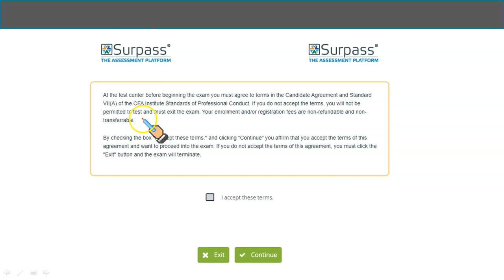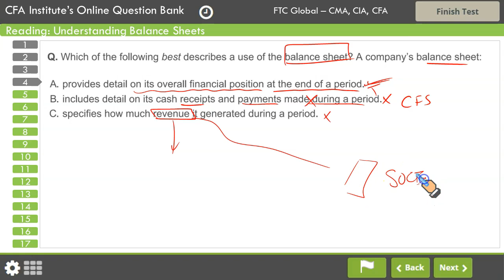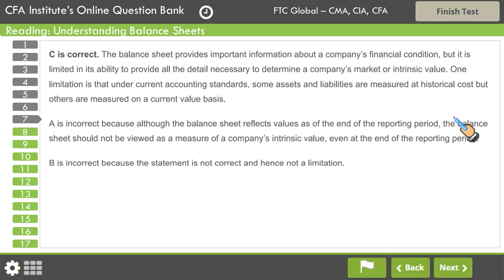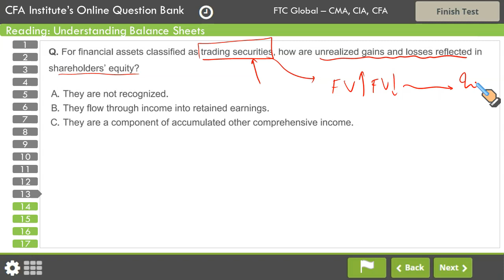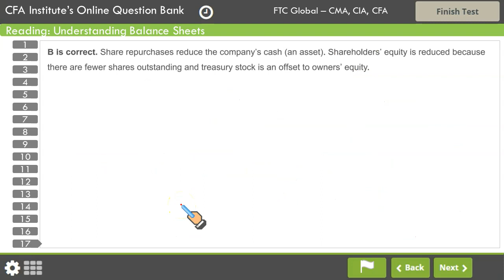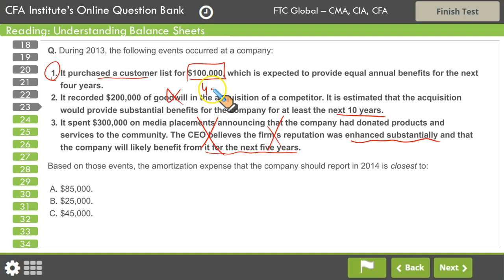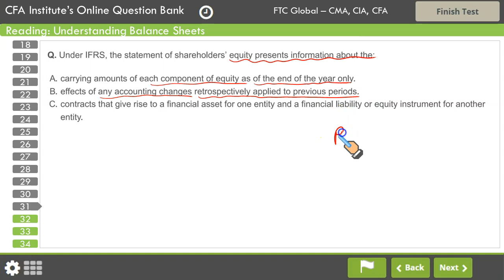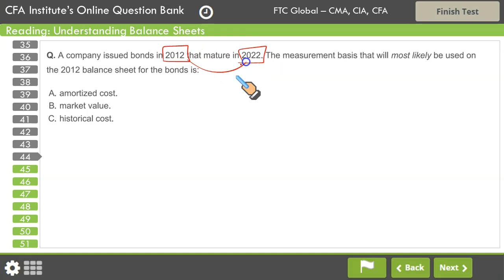R22 - CFA Institute online Practice Questions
FTC - The leading CMA/CIA training institute in Pakistan brings to you the most extensive and intensive CFA review classes in Pakistan by primarily focusing on practice questions. Thousands of questions are solved to explain each concept to the core.